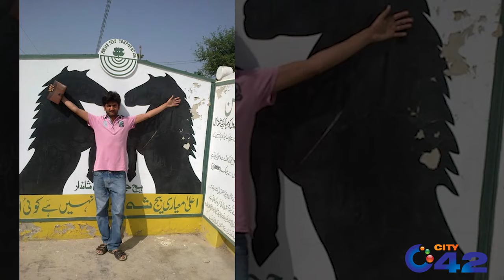Complete Story Of Bilal Pasha's Death | Who Was Threatening Him?? | Shocking Revelations